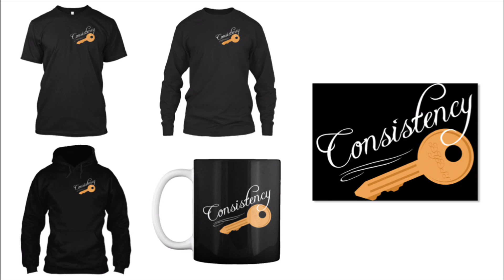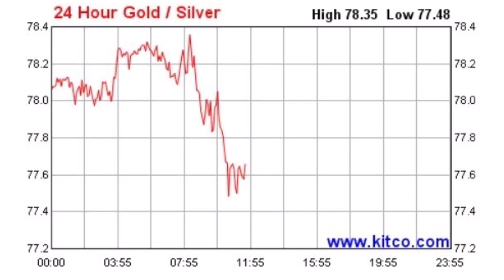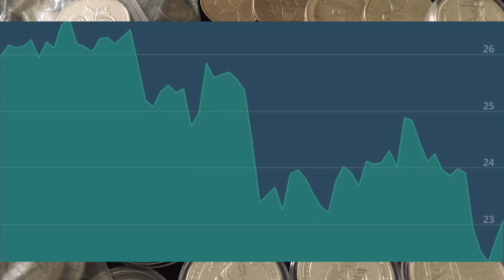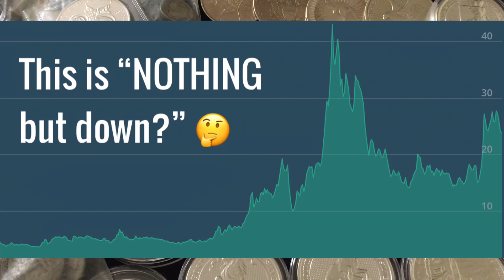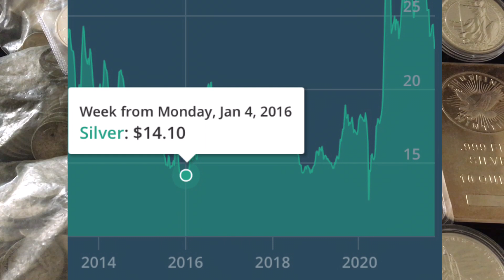Silver Spot Price 3rd Quarter Downfall & What I Expect to See in the 4th Quarter of 2021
📬 Send mail here:
Mykie DYDSS